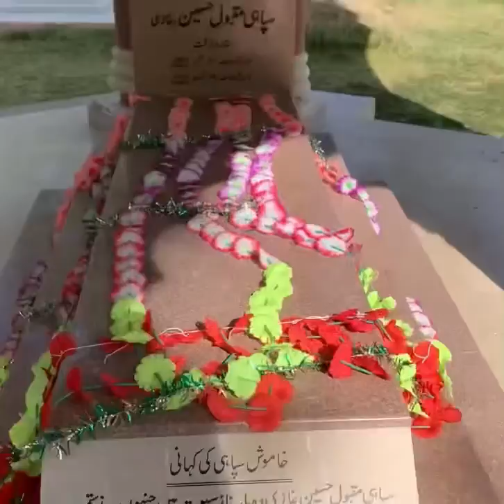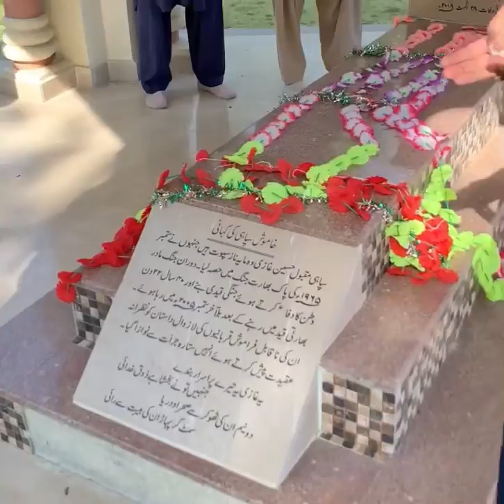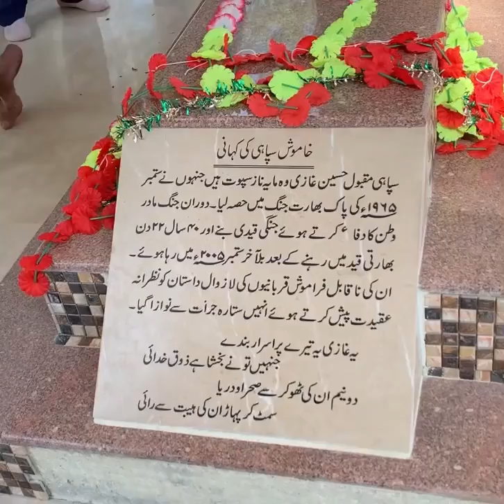Attendance and tribute at the shrine of soldier Ghazi Maqbool Hussain Sitara Jurat mufti Naseerullah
غازی پاکسان سپاہی مقبول حسین رحمة الله علیہ ستارہ جرءات  کے مزار پر انوار پر حاضری۔ اس موقع پر مفتی محمد نصیراللہ نقشبندی ،سردار امتیاز احمد گڑالوی ،سردار حبیب اللہ شاہین ،صوبیدار میجر سردار محمد شبیر  ،سردار ظہیر احمد صاحب اور مولنا حافظ سمیع اللہ نورانی موجود ھیں
Attendance and tribute at the shrine of soldier Ghazi Maqbool Hussain Sitara Jurat